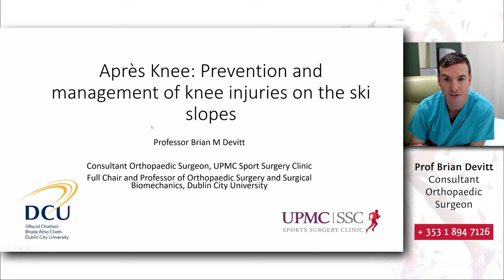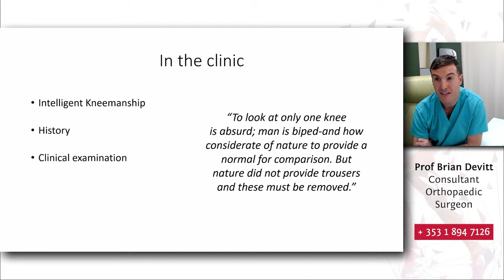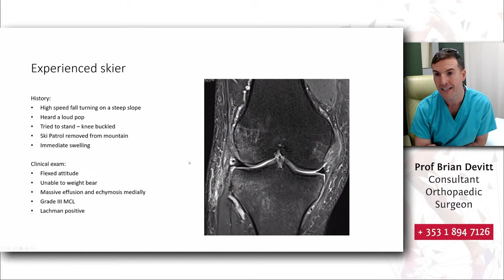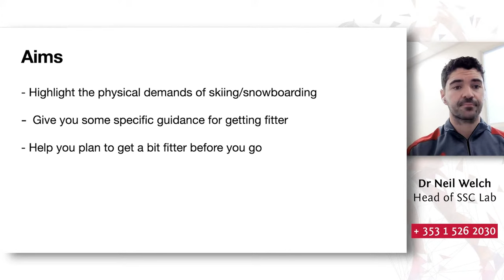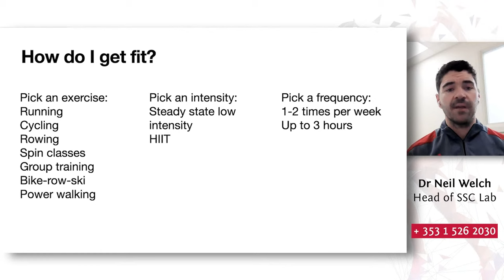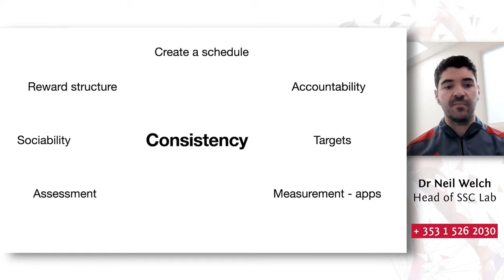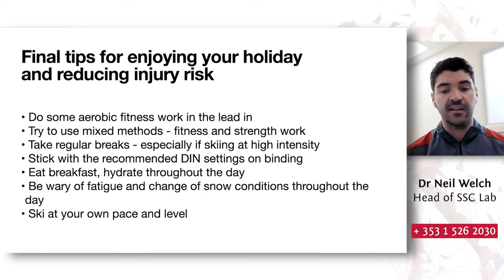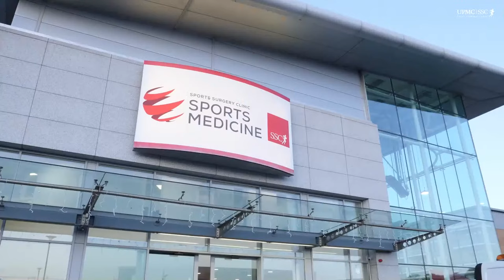Watch LIVE: An Evening for Skiers 2024 - Prevention & Management of Knee injuries on the Ski Slope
UPMC Sports Surgery Clinic is hosting an Online Public Information Meeting focusing on preventing and managing Skiing injuries.

This event is open to the public and is suitable for anyone interested in learning more about skiing injuries and general fitness.

Date: Wednesday, 17th January.
Time: 7 pm
Location: Online

This event will consist of presentations and practical discussion groups from the following UPMC Sports Surgery Clinic Clinicians:

Professor Brian Devitt, Consultant Orthopaedic Surgeon specialising in hip and knee surgery.
‘Après knee prevention and management of knee injuries on the ski slope’

Dr Neil Welch, Head of UPMC SSC Lab Services and Research.
‘How do I get fit for Skiing in two weeks?’

Please note the following:

A link for this event will be issued to those registered at approximately 12.30 p.m. on 17 January

If you are using Gmail and do not receive the link, please check your ‘Promotions’ folder.